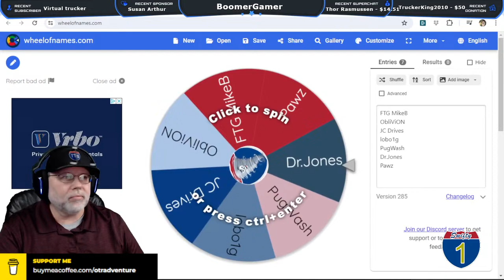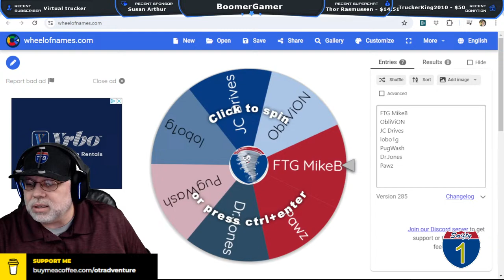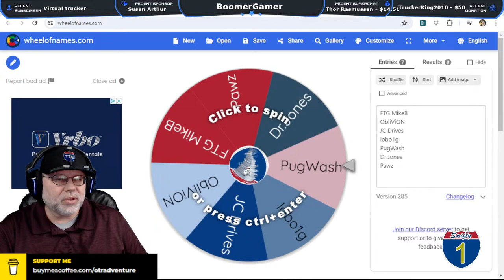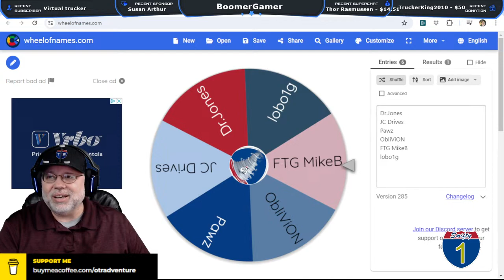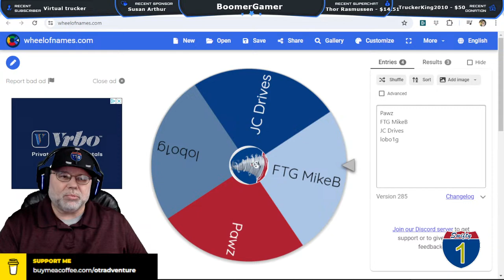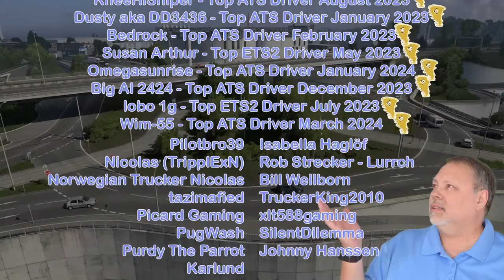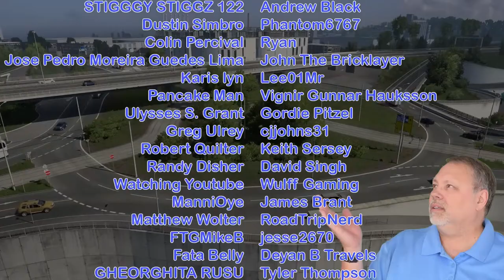1-On-1 Convoy with Lobo1g in Euro Truck Simulator 2 Stream Replay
Lobo1g is our March Runner Up for Euro Truck Simulator 2. He has a custom truck skin and chose this convoy session.

Tip Pilotbro for his work maintaining the community servers for ATS/ETS2

Mods List & Sequence:

Minimal Adviser Interface by ptr1ck
Kriechbaum Megapack for ETS2 by Stabbs
Orange Icons by Truckerking2010
True Mirror FOV for ETS2 by edkode Optional
Realistic Truck Physics Mod by Frkn64
Farsel's Cab Cats by Farsel
Boomer's Trucknado Transport Truck skins pack mod by Truckerking2010
Kögel Cargo by Dotec

MY PC SPECS:

64 GB RAM
NVIDIA GeForce RTX 3070 Ti video card with 8 GB RAM

GAMING GEAR:

Logitech G923 Steering Wheel & Pedals:

Sim-Panel ATS/ETS2 Button Box
Sim-Panel Eaton Style SKRS Knob Shift Topper

Want to send Boomer something in the post that might get opened during a live stream? You can send it here:

BoomerGamer
631 N. Stephanie St Unit 200